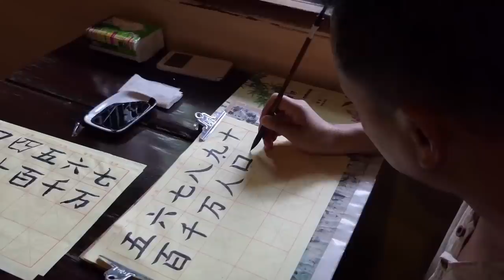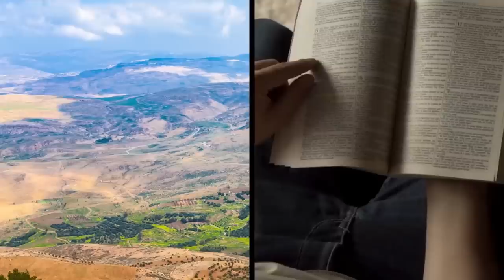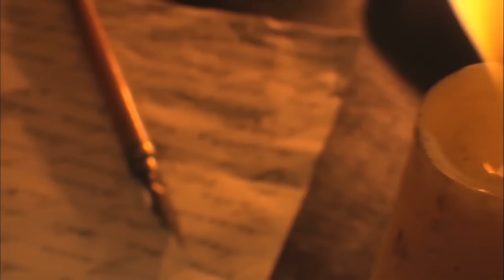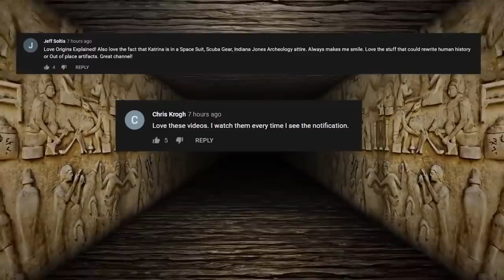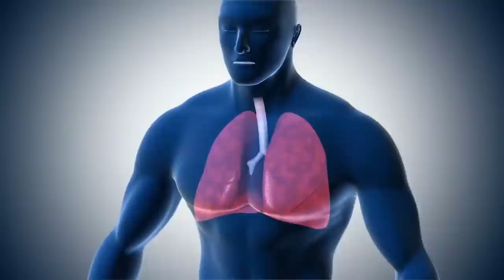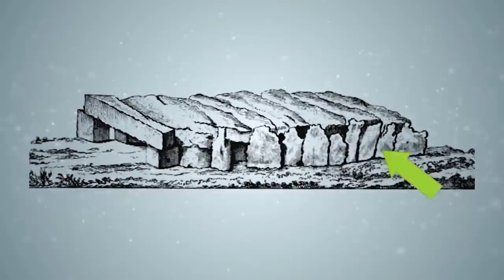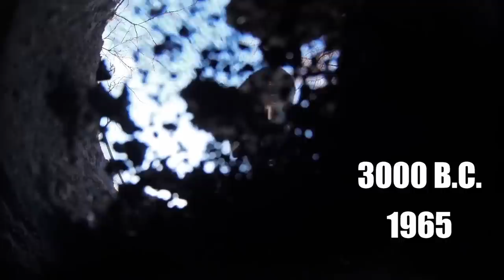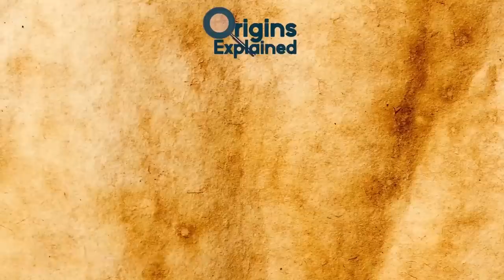Creepiest & Scariest Archaeological Discoveries